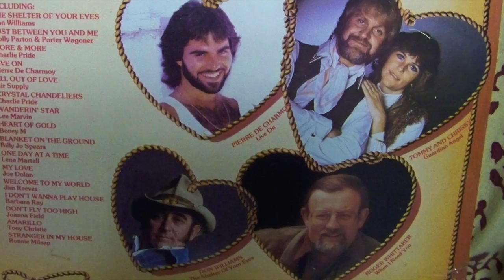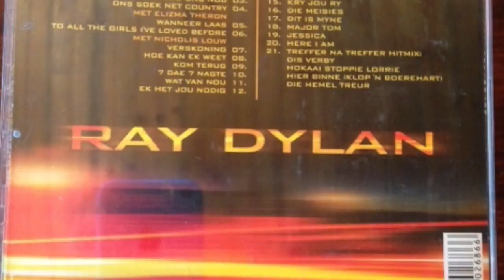Pierre de Charmoy - Live On ( Photo Living Life KZN )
Let my music touch you